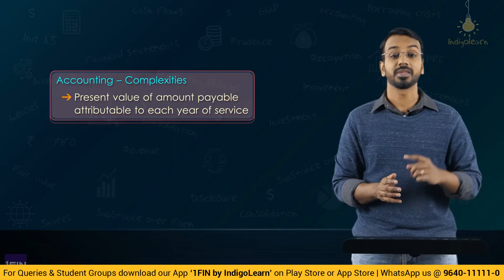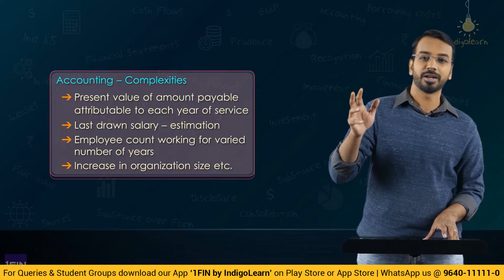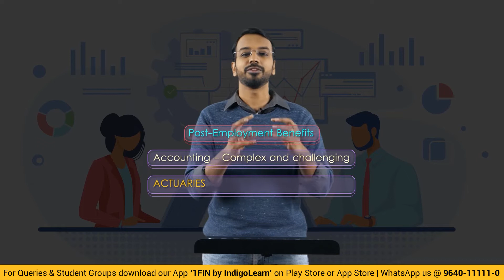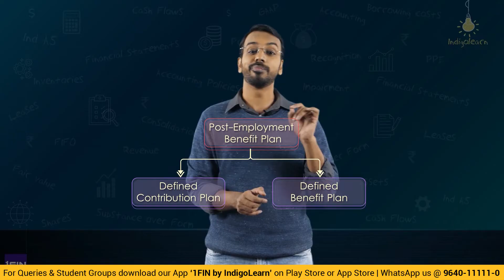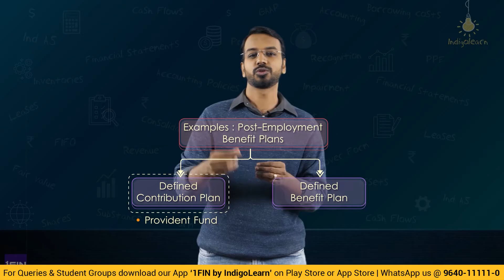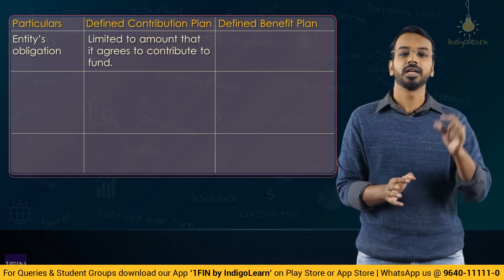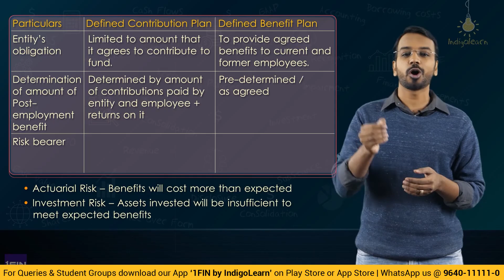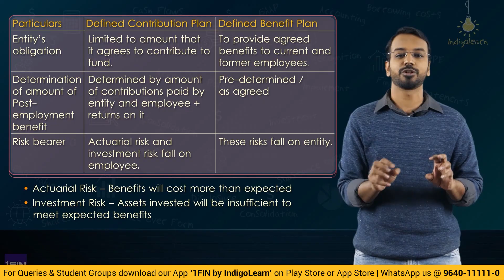Get Absolute CLARITY on Defined Contribution & Benefit Plan | CA Final | FR | Ind AS 19 | CA Suraj